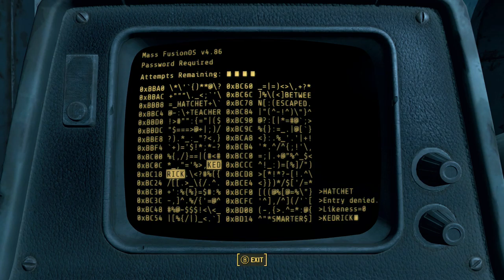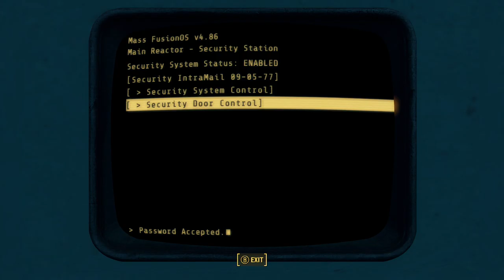Fallout 4 Part 225 Mass Fusion Institute Style